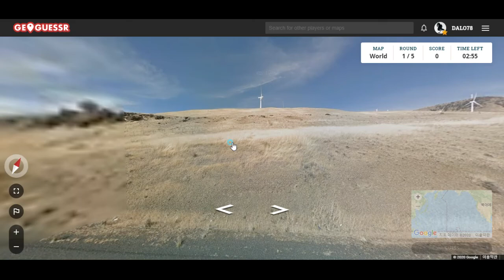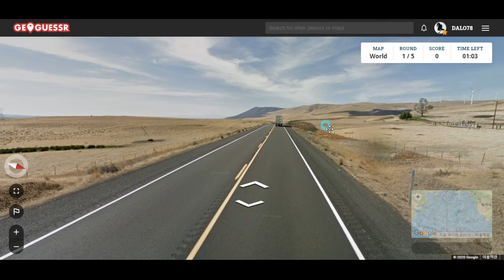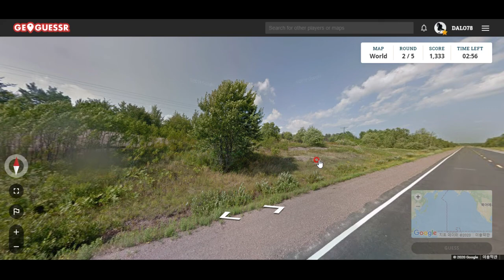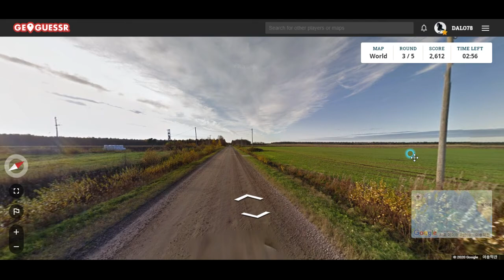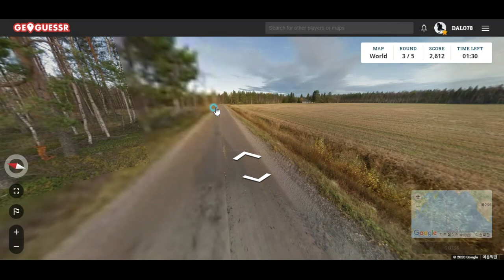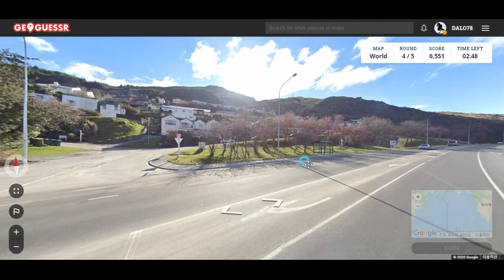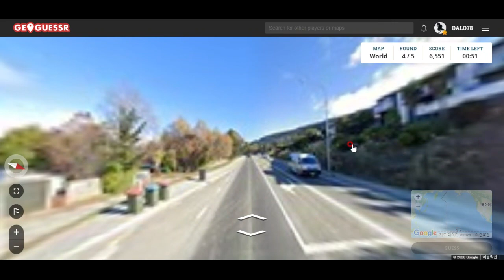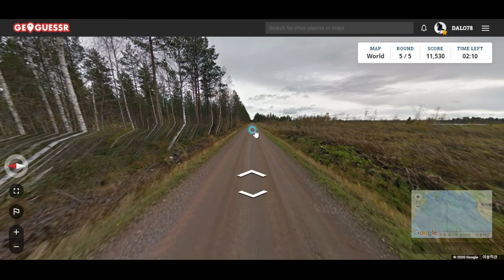GeoGuessr- 시간이멈춘 듯한 곳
황무지에서 길을 잃었습니다!